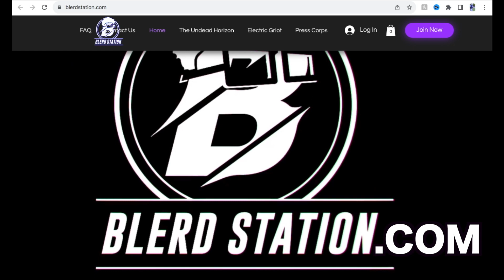Blerds Eyeview REACTS To TEKKEN 8 OFFICIAL LAUNCH TRAILER REACTION